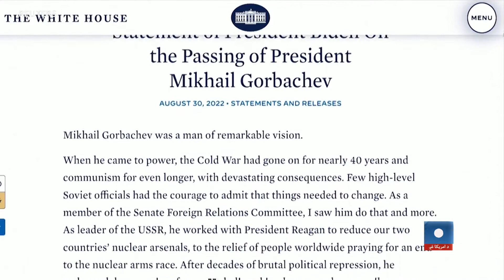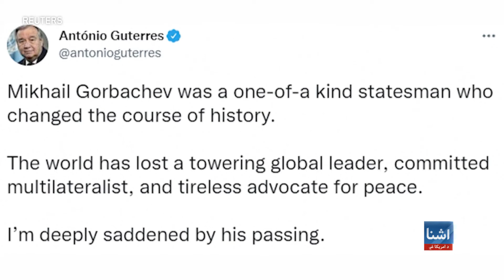د میخائیل ګرباچوف مړینې ته غبرګونونه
د پخواني شوروي وروستی جمهور رئیس میخائیل ګرباچوف د سه شنبې په ورځ مړ شو. د ګرباچوف په مړینې د نړۍ ډيرو مشرانو خپل د خپګان او خواشینۍ مراتب وړاندې کړل. د امریکا غږ خبریال مایکل براون په خپل راپور کې د څو لمړنیو عکس العملونو یادونه کړې. پام وکړئ د راپور ژباړې ته: